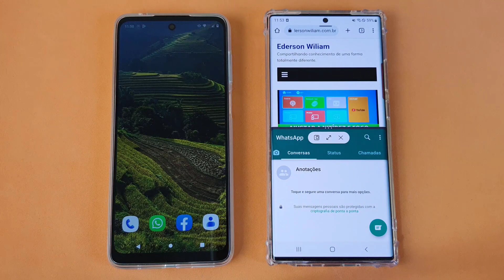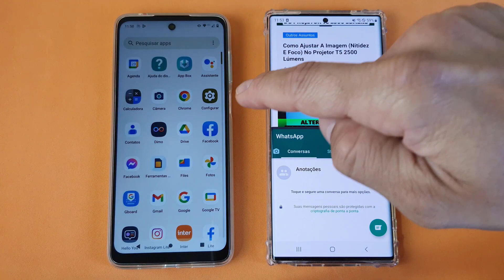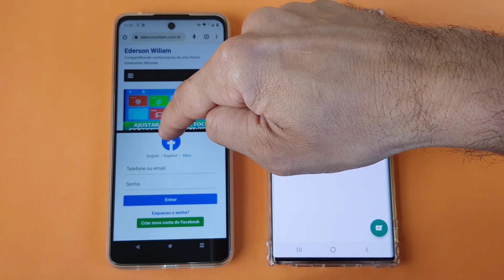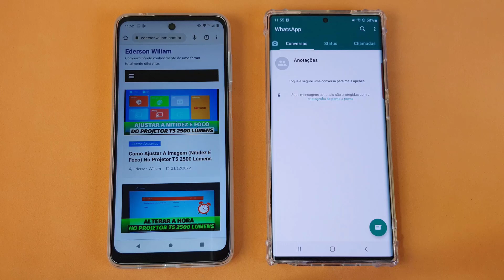COMO DIVIDIR A TELA DO CELULAR COM SISTEMA ANDROID 12 EM DUAS PARTES E USAR 2 APPS AO MESMO TEMPO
Veja nesse vídeo Como Dividir a Tela do Celular com Sistema Android 12 em Duas Partes e Usar 2 Apps Ao Mesmo Tempo. Um dos melhores recursos para melhorar a sua produtividade no smartphone é dividir a tela entre duas janelas para conseguir ver mais de uma coisa ao mesmo tempo. Assim, será possível conversar no WhatsApp enquanto assiste um clip musical no Youtube ou responder E-mails enquanto faz pesquisas no Navegador e muito mais.

Assim, essa funcionalidade pode ser algo extremamente crucial para aqueles que não possuem dois ou mais dispositivos para fazer tarefas separadamente. E se esse é o seu intuito, saiba que isso pode ser feito de maneira extremamente rápida e prática, através de um comando nativo do sistema operacional Android. E para saber como fazer isso basta seguir o passo a passo do vídeo.